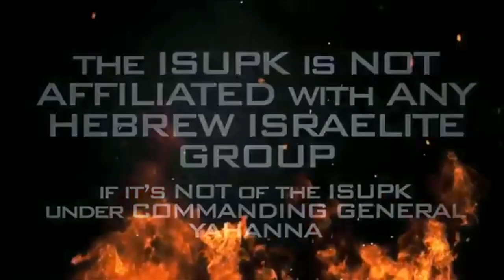Pt.3 The Right To Choose - ISUPK Washington DC